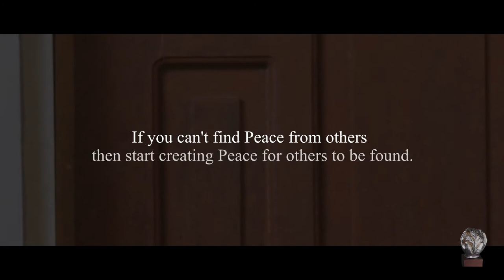Heroes of Peace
Pelikula ni John Roger Orquiza